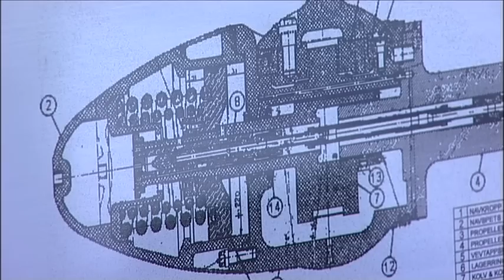En företagsam historia - Kristinehamn